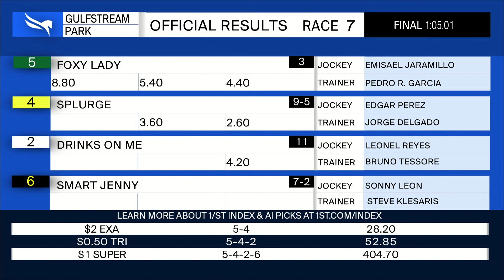Gulfstream Park October 11, 2024 Race 7